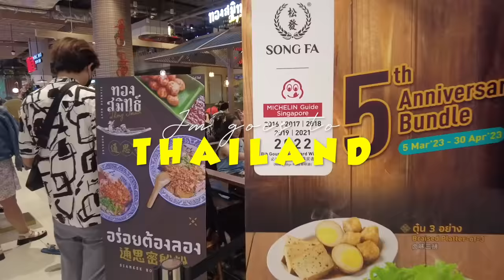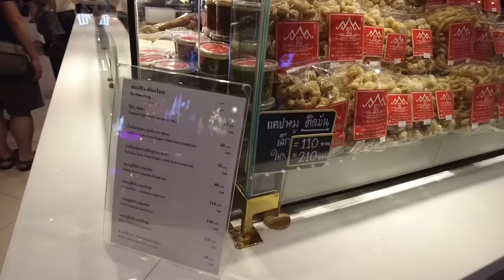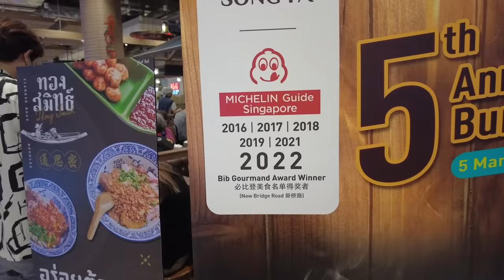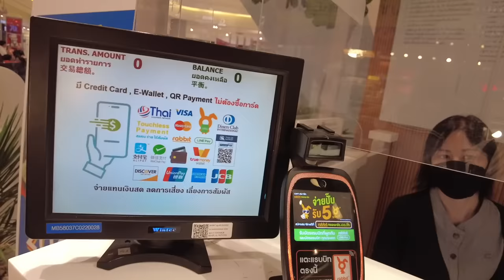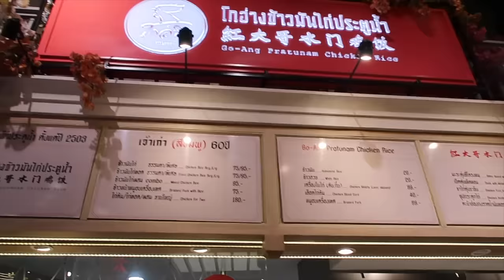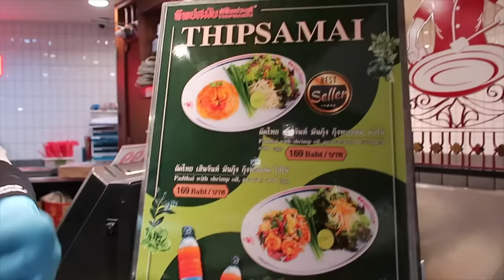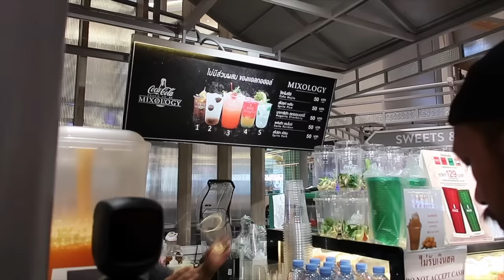Explore & Eat at Siam Paragon, Bangkok! 🇹🇭 | Jm Banquicio